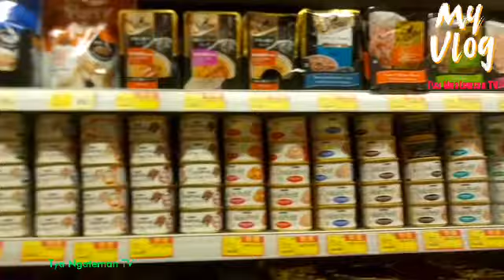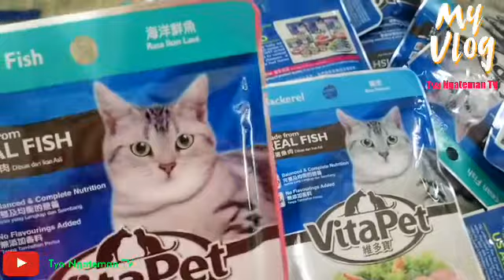beli makanan untuk kucing liar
Assalamuallaikum...
Yuk temanin saya beli makanan untuk sahabat surgaku para kucing liar.